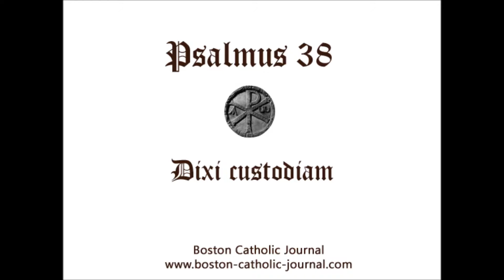Psalm 38 in Latin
In finem, ipsi Idithun. Canticum David. Dixi: Custodiam vias meas; locutus sum in lingua mea: posui ori meo custodiam cum consisteret peccator adversum me. Obmutui, et humiliatus sum, et silui a bonis; et dolor meus renovatus est. Concaluit cor meum intra me; et in meditatione mea exardescet ignis. Locutus sum in lingua mea: Notum fac mihi, Domine, finem meum, et numerum dierum meorum quis est, ut sciam quid desit mihi.

Ecce mensurabiles posuisti dies meos, et substantia mea tamquam nihilum ante te. Verumtamen universa vanitas, omnis homo vivens. Verumtamen in imagine pertransit homo; sed et frustra conturbatur: thesaurizat, et ignorat cui congregabit ea. Et nunc quae est exspectatio mea: nonne Dominus? Et substantia mea apud te est. Ab omnibus iniquitatibus meis erue me: opprobrium insipienti dedisti me. Obmutui, et non aperui os meum, quoniam tu fecisti;

Amove a me plagas tuas. A fortitudine manus tuae ego defeci in increpationibus, propter iniquitatem corripuisti hominem: et tabescere fecisti sicut araneam animam ejus: verumtamen vane conturbatur omnis homo. Exaudi orationem meam, Domine, et deprecationem meam; auribus percipe lacrimas meas. Ne sileas, quoniam advena ego sum apud te, et peregrinus sicut omnes patres mei. Remitte mihi, ut refrigerer priusquam abeam et amplius non ero.

Psalm 38 in English

Unto the end, for Idithun himself, a canticle of David. I said: I will take heed to my ways: that I sin not with my tongue. I have set guard to my mouth, when the sinner stood against me. I was dumb, and was humbled, and kept silence from good things: and my sorrow was renewed. My heart grew hot within me: and in my meditation a fire shall flame out. I spoke with my tongue: O Lord, make me know my end. And what is the number of my days: that I may know what is wanting to me.

Behold Thou hast made my days measurable: and my substance is as nothing before Thee. And indeed all things are vanity: every man living. Surely man passeth as an image: yea, and he is disquieted in vain. He storeth up: and he knoweth not for whom he shall gather these things. And now what is my hope? is it not the Lord? and my substance is with Thee. Deliver Thou me from all my iniquities: Thou hast made me a reproach to the fool. I was dumb, and I opened not my mouth, because Thou hast done it.

Remove Thy scourges from me. The strength of thy hand hath made me faint in rebukes: Thou hast corrected man for iniquity. And Thou hast made his soul to waste away like a spider: surely in vain is any man disquieted. Hear my prayer, O Lord, and my supplication: give ear to my tears. Be not silent: for I am a stranger with Thee, and a sojourner as all my fathers were. O forgive me, that I may be refreshed, before I go hence, and be no more.